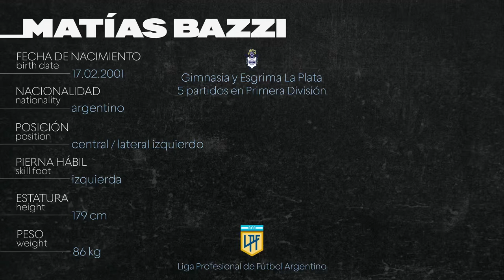Matías Bazzi — Gimnasia y Esgrima La Plata 2023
Argentino 🇦🇷
Cat 2001
Zurdo
5 partidos jugados en Primera División de la LPF